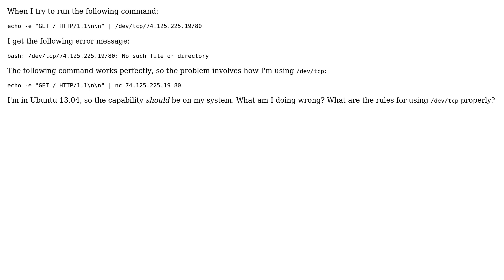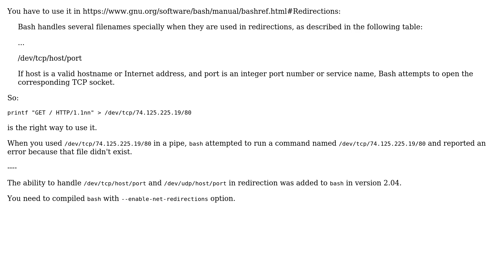Unix & Linux: /dev/tcp not found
With thanks & praise to God, and with thanks to the many people who have made this project possible! | Content (except music & images) licensed under cc by-sa 3.0 | Music | Images & others | With thanks to user IQAndreas user cuonglm and the Stack Exchange Network Trademarks are property of their respective owners. You are responsible for your own actions.